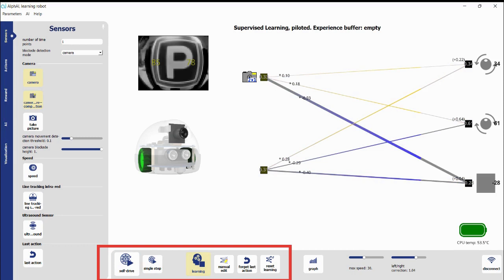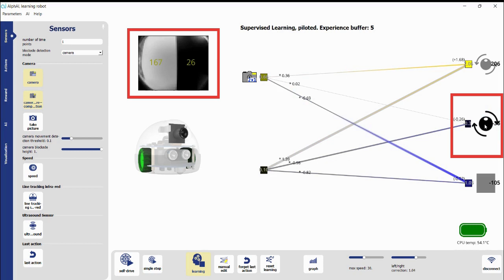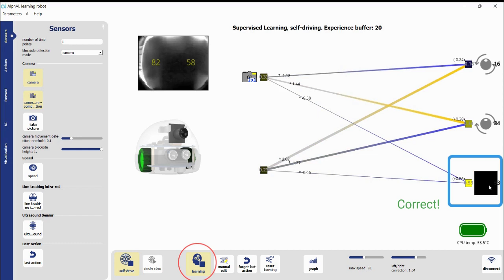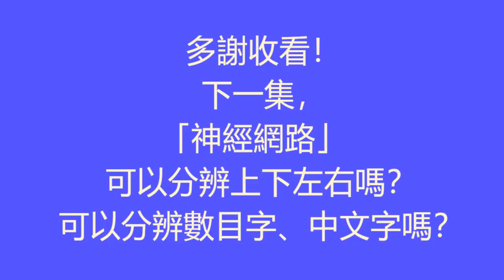3 NN Left or Right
AlphAI - Left or Right